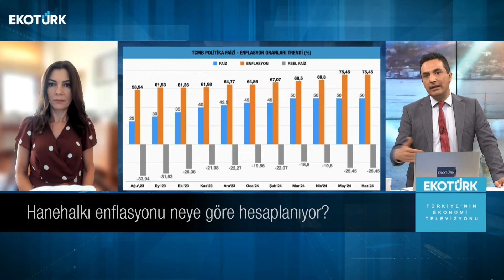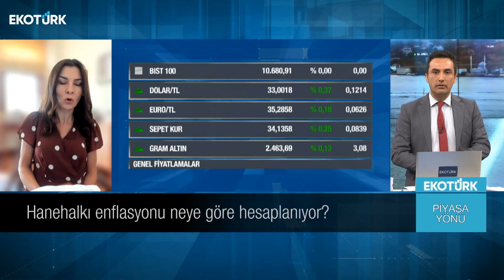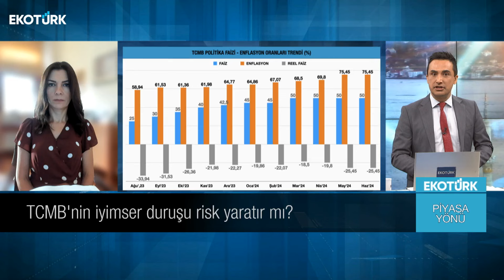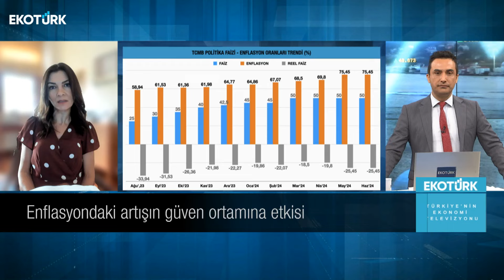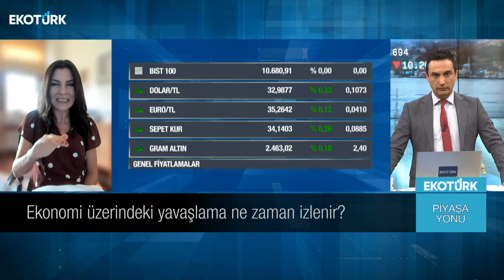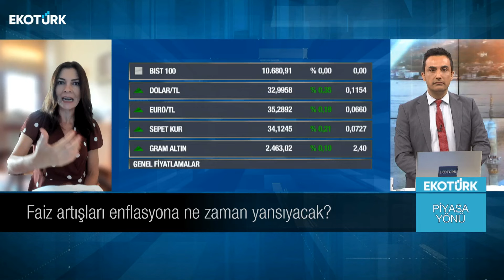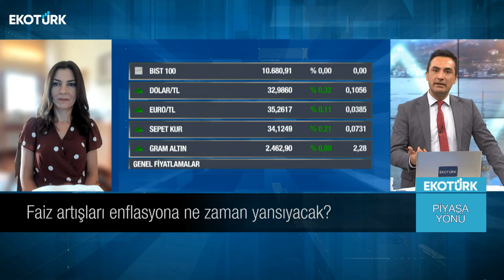Enflasyonda düşüş ne zaman hissedilir? | Prof. Dr. Selva Demiralp | Murat Tufan | Piyasa Yönü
Piyasa Yönü'nde Murat Tufan'ın konuğu; Prof. Dr. Selva Demiralp oldu.

Piyasa Yönü'nde Murat Tufan ve Gökçen Tuncer gündemin öne çıkan ekonomi haberlerini değerlendirdi.